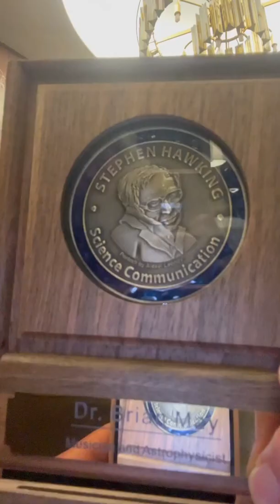Brian May Awarded With Stephen Hawking Medal For Science Communication in Yerevan Armenia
🎥©️ to Brian May IG